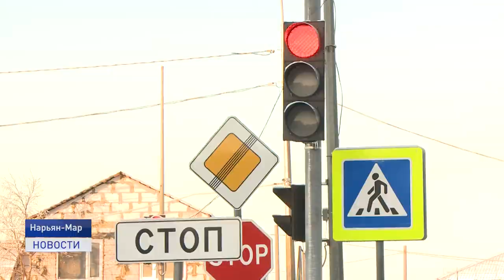ПРИНЯЛИ В ПЕРВОМ ЧТЕНИИ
Депутаты регионального парламента в ходе очередной 31 сессии приняли в первом чтении проект бюджета на 2021 год и плановый период. Этому предшествовала кропотливая работа профильных депутатских комиссий. Законопроект прошел нулевые чтения, депаутатские и общественные слушания.